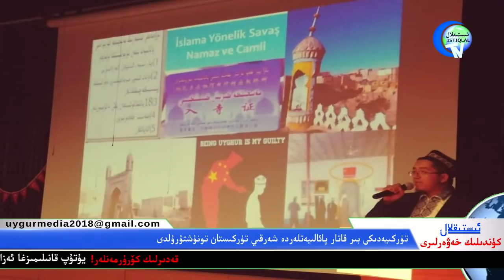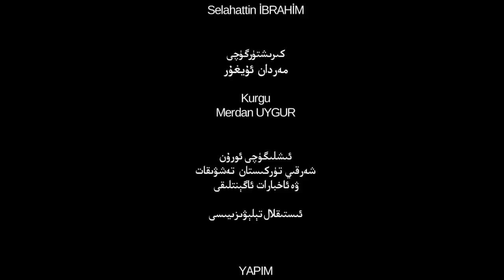ئىستىقلال كۈندىلىك خەۋەرلىرى 2019-04-27